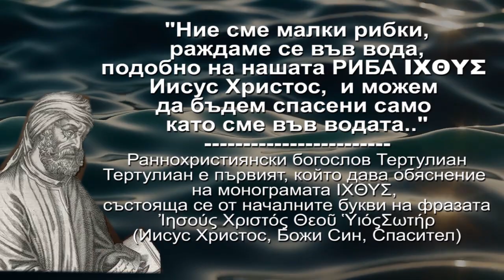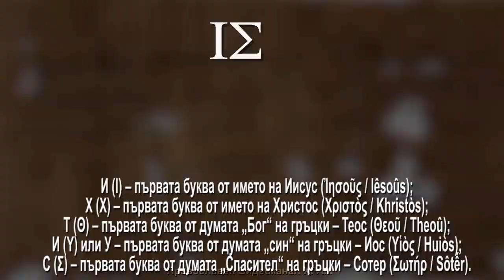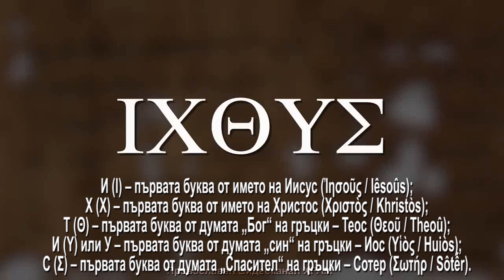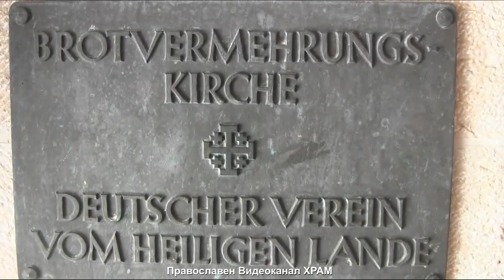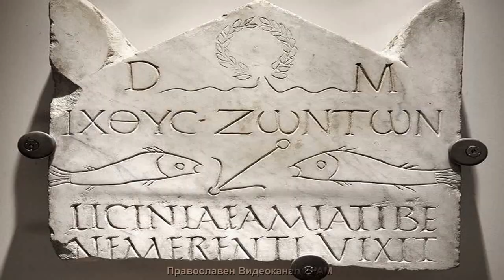Защо РИБАТА е постна храна? Слово посветено на Рибата. РИБАТА КАТО СИМВОЛ В ХРИСТИЯНСТВОТО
Подготовка и видеомонтаж: Соня Анкова
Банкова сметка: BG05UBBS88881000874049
Банка: ОББ
Получател: Соня  Миткова Анкова
SONYA MITKOVA ANKOVA